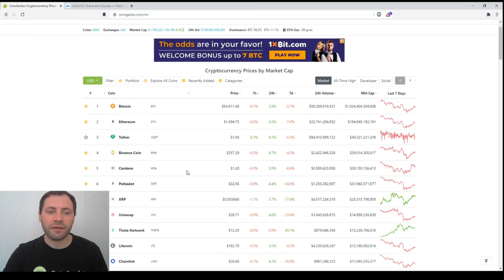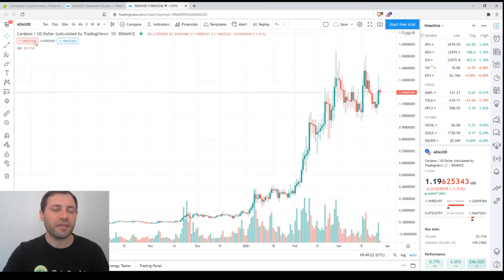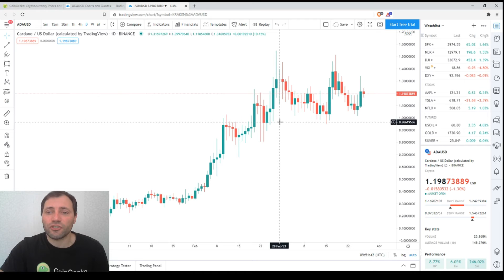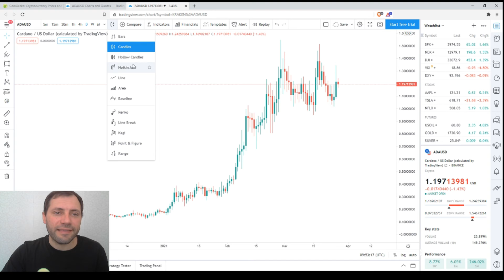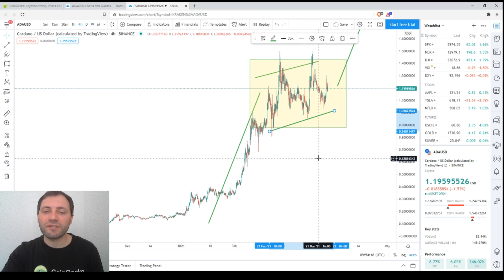Обзор Криптовалютного Рынкa | 27.03.2021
В этом видео я прокомментировал текущее снижение на графике Cardano (ADA/USD), используя технический и свечной анализ на ключевых таймфреймах.

Также, я поделился своим взглядом, почему происходит эта коррекция на рынке.

Важно!

Несколько слов обо мне:

Я профессионально работал валютным аналитиком за последние почти 15 лет, а также в качестве криптоаналитика за последние почти 4 года.